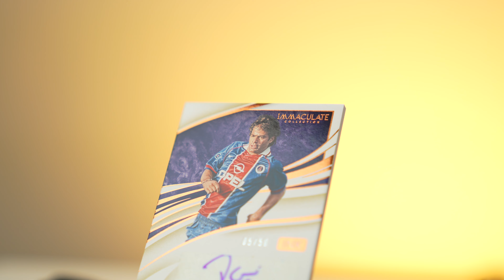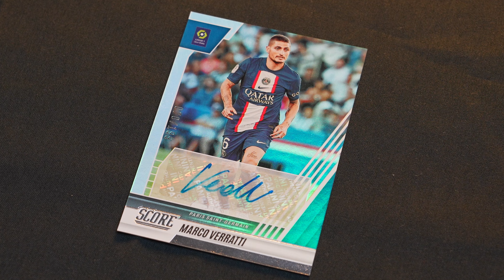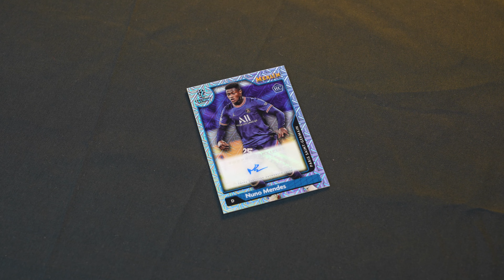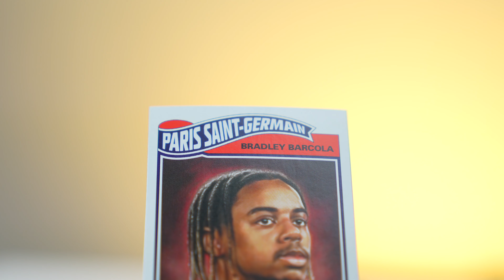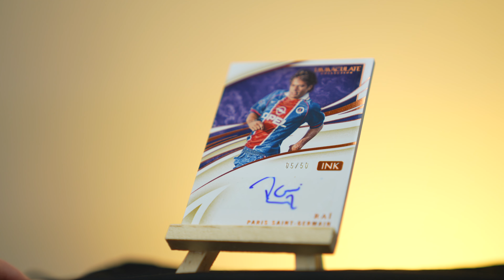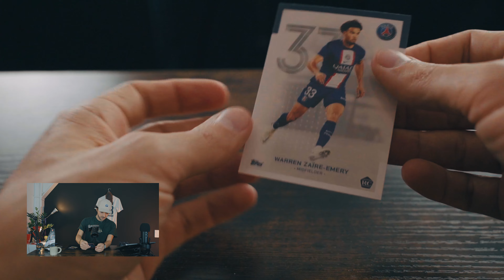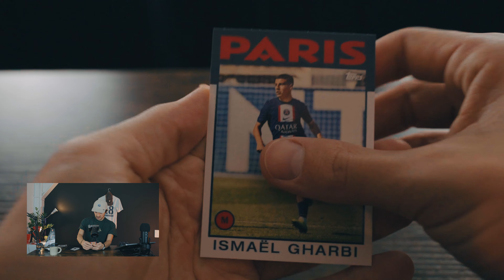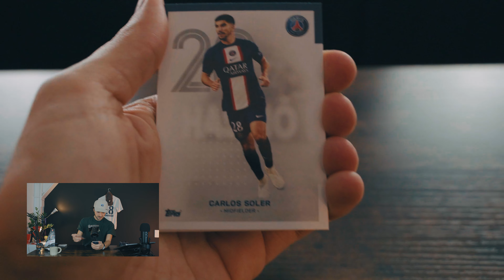Nouvelles cartes : je vous montre l'évolution de ma collection ! 🤩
Après avoir lancé ma collection de cartes de sport en 2023, je vous fais le point sur son évolution avec l'arrivée de nouvelles cartes et ça avance plutôt bien ! 🤩